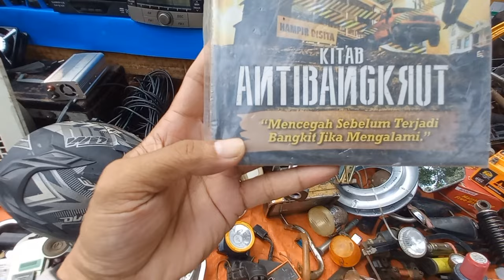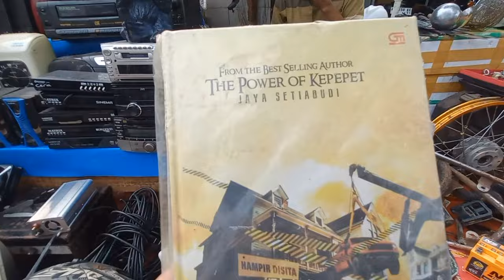HARTA KARUN ❗JAM TANGAN SULTAN❗ BOSINI ORIGINAL HARAGA MURAH MERIAH DI PASAR LOAK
SPIL  jam tangan murah branded bosini ,seiko 5 dan masih banyak lagi di pasar loak  yang semakin populer di kalangan masyarakat dari berbagai daerah di jawa tengah